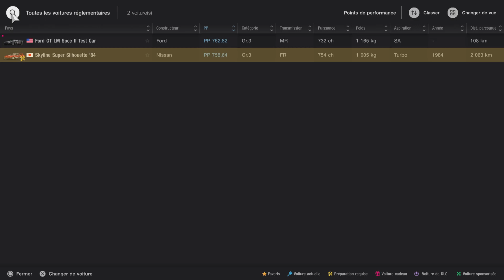Gran Turismo 7_20240213000212